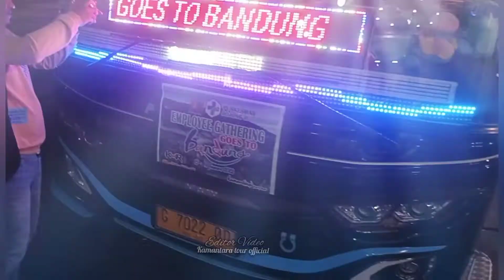wisata Bandung||Tangkuban Perahu_Outbound Grafika Cikole_Great Asia Afrika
highlight video kegiatan employee gathering puskesmas Bojong II kec. Bojong kabupaten pekalongan di kawasan lembang Bandung...

kamantara tour & travel

kamantara_official

kamantara tour official